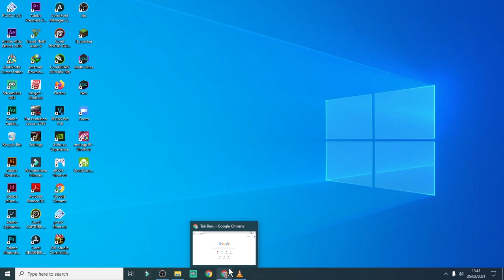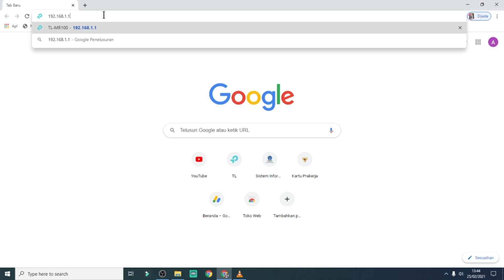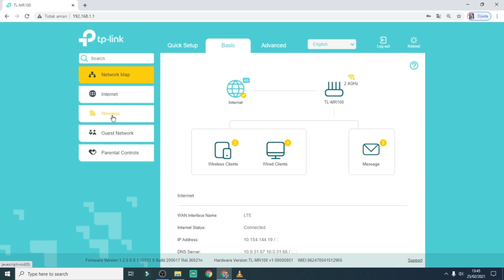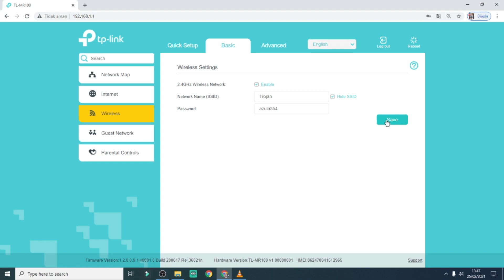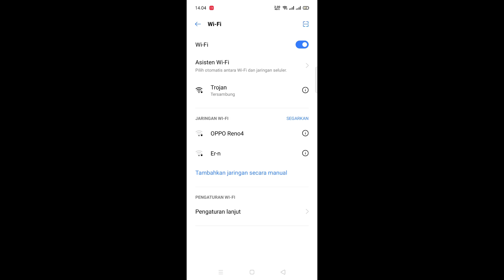Cara Menyembunyikan Password WIFI agar tidak Dibobol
CARA AGAR WIFI TIDAK DIBOBOL
CARA AGAR WIFI INDIHOME SULIT DIBOBOL

Buat teman-teman yang merasa sebel dan kesel ketika sedang memakai wifi rumah kemudian tiba-tiba kecepatan nya berkurang sebab wifi nya dibobol, Berikut ini adalah tutorial mudah tentang bagaimana caranya agar wifi tidak dibobol.

Cara di video diatas sangat simpel dan tidak perlu menggunakan aplikasi tambahan, untuk yang belum tahu bisa langsung simak video nya.

Catatan :
Untuk IP adress itu tiap merek router berbeda-beda, jadi kalian bisa cari IP adress yang sesuai dengan router kalian di google